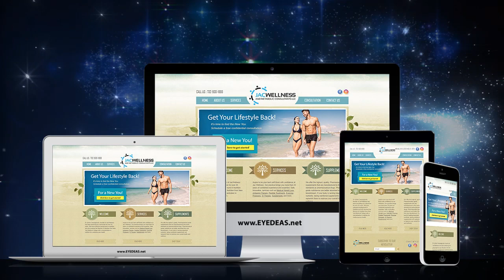Custom Websites that Grow Brands!- Eyedeas.net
Custom Websites that Grow Brands!

We've Been Creating The Website Magic Since 1997.
We offer custom website designs, ecommerce stores, social media marketing, search engine marketing and positioning, branding, web and email hosting and more.

Our top priority is delivering intelligent best-in-class custom web designs and solutions for our clients.

Get a performance-driven website for your business today!